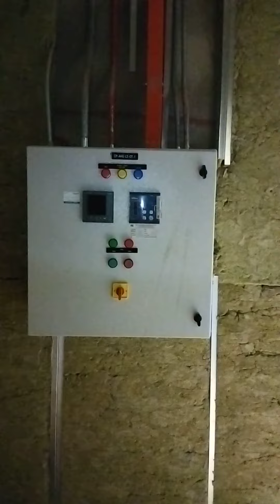bangla pasang rockwool..overtime